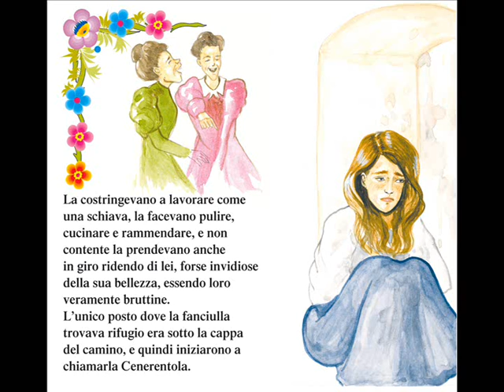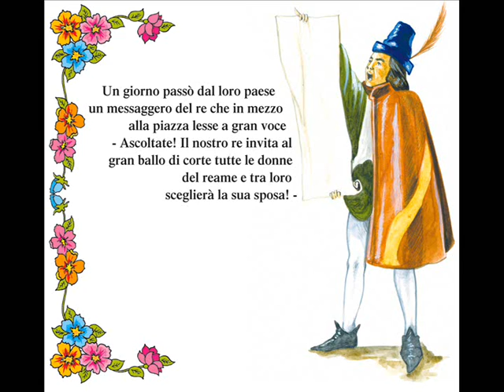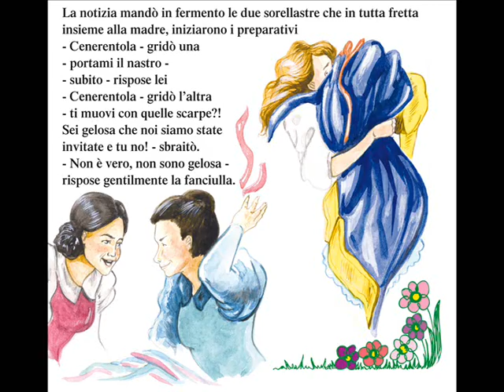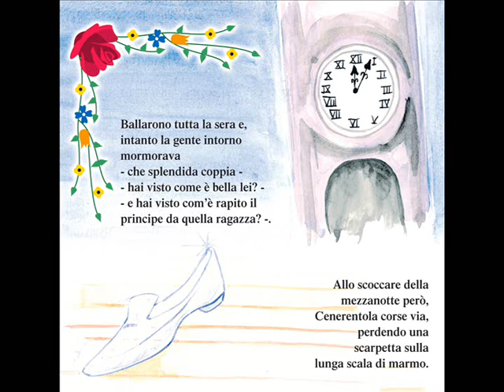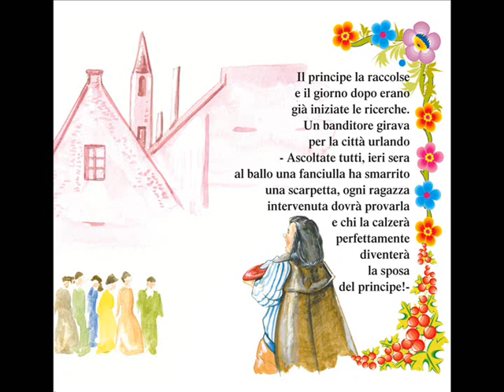Cenerentola - AUDIO FIABA ORIGINALE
Una delle fiabe essenziali per l'infanzia rimasterizzata dalla versione classica di nonno carlo con musiche e orchestrazioni originali. Il video è stato realizzato adattando delle tavole fumetto con testi che permettono di seguire l'audio più articolato e romanzato con delle figure che richiamano le scene del racconto audio!